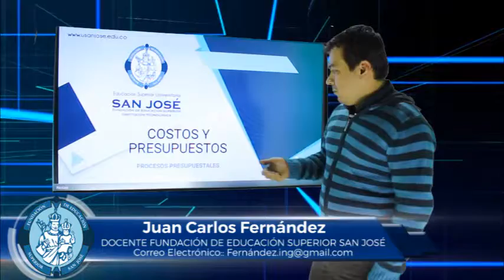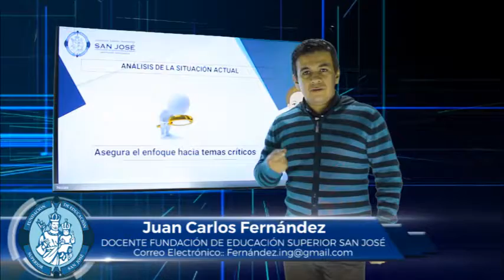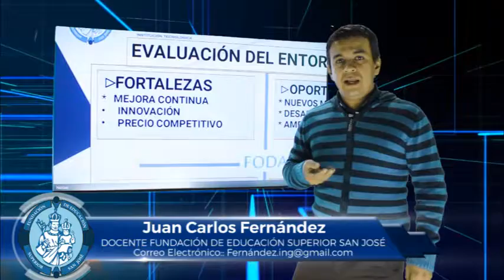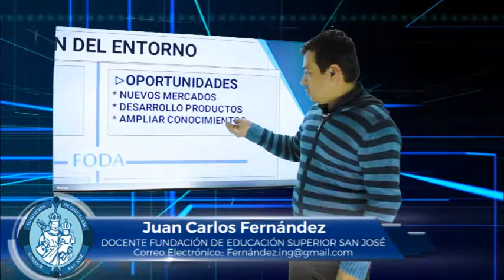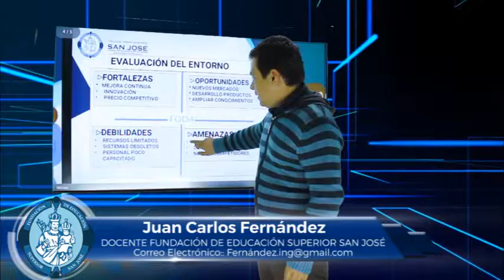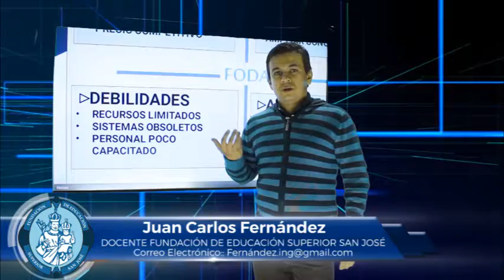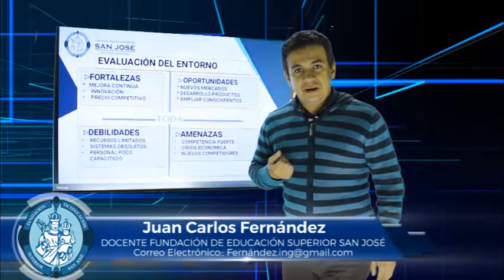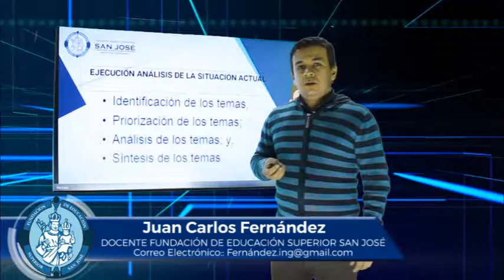JUAN CARLOS FERNÁNDEZ MATERIA COSTOS Y PRESUPUESTOS TEMA PROCESOS PRESUPUESTALES 2